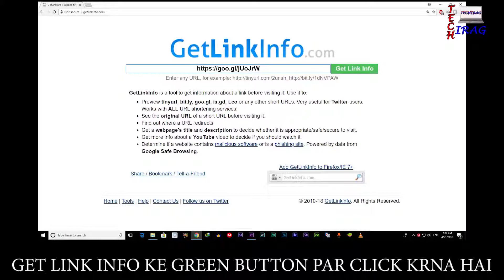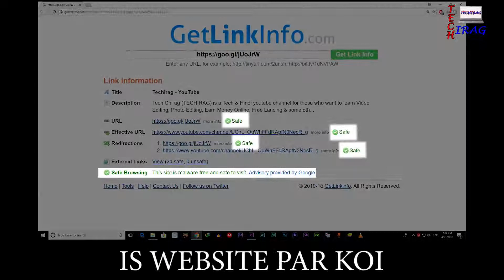How to check - Short Link is safe or not ?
हेल्लो दोस्तों, आज की इस विडियो में मैं आपको बताऊंगा कि आप कैसे पता कर सकते है कोई भी Short लिंक safe है या नही ?
Videos -

Visit Me -

Video Editing Software - Premiere Pro(Mainly) / Wondershare Filmora / Corel Videostudio / Cyberlink Powerdirector / Hitfilm Express / After Effects